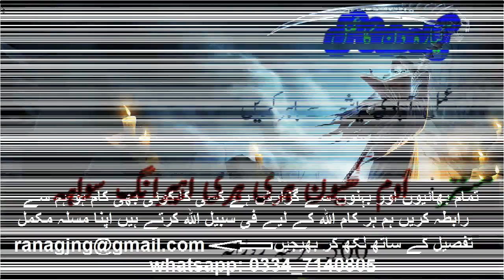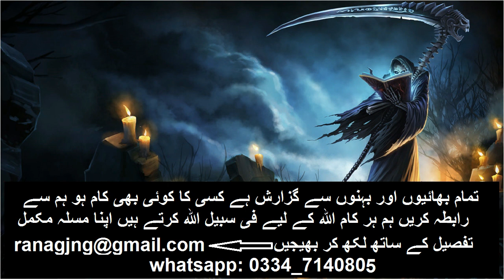Mohabat ky liy kala jadu jis ka toad na ho || sangdil mahbob apke qadmon main urdu hindi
For example: ( jadu tona, Jinnat ka kabza, Sahar, kala jadu, Pasand ki Shadi, husband ko Rahyrast per lana, Bivi ko rahyrast per lana, dushman ko zalil karna, Mohbat ko pana, Jinnat ki taskheer, karobari masly, bandish kisi bi kisam ki ho) .
taweez roohani, muhabat ka wazifa aag jesa
pray for love, muhabat ka wazifa, muhabat ka amal, pasand ki shadi ka wazifa, pray for love merriage

kisi ko apna deewana banane ka wazifa, wazaif e qurani, kisi ko apne pyar mein pagal karne ka wazifa,wazifa for love in urdu, wazifa for husband love in urdu hindi, dua for husband respect wazifa for problems in marriage, wazifa for love between husband and wife, wazifa for love, kisi ko apna banane ki dua in hindi urdu, kisi ko apna banane ki dua, kisi ko apni muhabbat mein bay chain kar deny ka wazifa,
kisi ko bhi apni mohabbat me bechain kar dene wala wazifa,
dewana bana
mohabbat ka amal nafrat ka amal
naqsh
naqsh e muhabbat taveez e hub sirf ek bar aazmuda amal love back by al moalij plus,naqsh e mohabbat,
mohabbat ka naqsh,
mohabbat taweez,
mohabbat hasil karne ki dua,
mohabbat ki shadi ki dua,
allah se mohabbat ki dua,
shadi k liye dua,
shadi ke liye razi karne ki dua,
mohabat ka taweez,
muhabbat ko hasil karny ka naqsh,
muhabbat,mohabat ko pany ka naksh,
judai ka asan amal judai ka aasan naqsh nafrat ka inthai aasan amal by al moalij plus, nafrat ka amal, judai ka amal, tafreeq ka amal, dushmani ka amal, na jayez rishte ko torne ka amal,
mohabbat ka amal in urdu,mohabbat ka amal ,wazifa, muhabbat, hasband wife wazaif, piyar ishq mohabbat, aasan amliyat, mohabbat ka wazifa, mohabbat ka wazifa in urdu, mohabbat ka wazifa aag jesa, mohabbat paida karne ka wazifa, mohabbat mein kamyabi ka wazifa, mohabbat pane ka wazifa, wazifa mohabbat, mohabbat mein pagal karne ka amal, apni taraf karne ka wazifa, next daily broadcast, syed ghulam abbas,

mohabbat me pagal karne ka amal amal e saifi ke kamalat wazifa for lovers by al moalij plus, wazifa for love, mohabbat me pagal karne ka amal, wazifa for love marriage, wazifa for love in urdu, wazifa, amal e saifi , amal e saifi ke kamalat, wazifa for lovers, al moalij plus, well wisher, health is wealth, mohabbat me pagal karne ka wazifa, hasband wife wazaif, piyar ishq mohabbat, wazifa for shadi, love peda kro 3 din mein

dushman ko tabah barbad kardene wala amal najaez rishty khatam kane ka naqsh al moalij plus,dushman, dushman ko zaleel karne ka amal, amal, dushman ki tabahi ka taweez, dushman ko bimar karna, dushman ko pagal karne ka taweez, najaez rishte ka khatma, na pasandida taaluq khatam, dushman ki zuban bandi ka wazifa, dushman ki zuban bandi ki dua,theekri ka naqsh, judai ka taviz, dushman ko zer karna, al moalij,naqsh, powerful amal

muhabat ka amal taveez ke saath ek din ka amal mohabbat ka aazmuda taviz by al moalij plus,